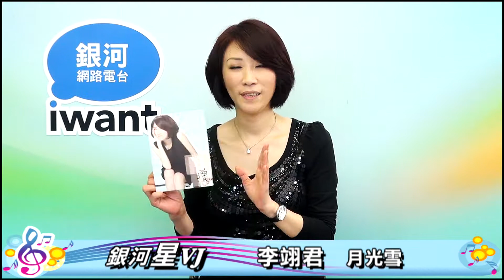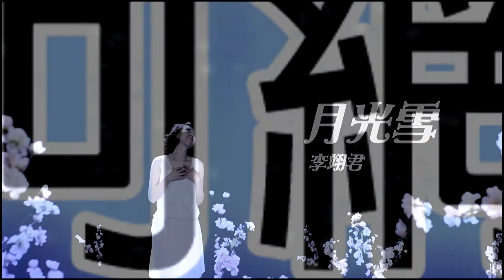銀河星推薦‧李翊君 - 月光雪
李翊君推薦『男人壞』專輯：男人壞/夢紅樓/月光雪/守住你前世的諾言/男人的一半是女人
「月光雪」張欣瑜/高以德作詞、林從胤作曲，是李翊君在專輯裡相當喜歡的一首歌，也許很多人會疑惑為什麼歌名要取為「月光雪」呢？李翊君解釋：「其實在月光下什麼東西會發光，我們在形容的是螢火蟲，螢火蟲在月光底下 只有在晚上才能看的到牠，一閃一閃的發亮，在月光底下的時候就好像月光下面的雪一樣！」這是一首很溫暖、讓人充滿希望及期待的作品，一起來聽聽看！